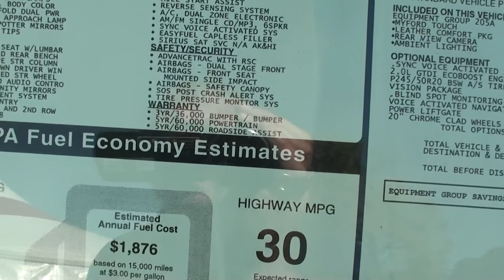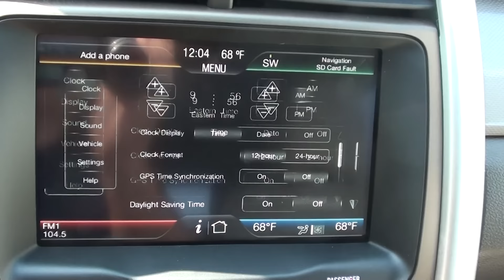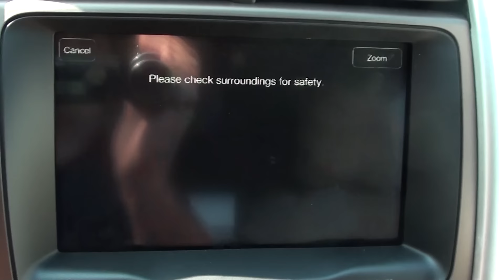FOR SALE NEW 2012 FORD EDGE SEL !!! 2.0L ECOBOOST!!! STK# 20097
Yeah baby! A BRAND NEW VEHICLE. Are you ready for a new family hauler? Then take this wonderful-looking 2012 Ford Edge home and load it up, and we can get on with life! A roomy SUV, coupled with a gas-saving powerplant, does not come up for grabs very often, so you better act fast. It is nicely equipped with features such as Leather Comfort Package, Vision Package (BLIS Blind Spot Information System and Rain Sensing Wipers), Leather-Trimmed Heated Bucket Seats, Rear-View Camera, SYNC Voice-Activated Communications/Entertainment, 3.16 Axle Ratio, Ambient Lighting, Power Liftgate, Radio: AM/FM Stereo w/Single CD/MP3 Capable, and Unique Cloth Bucket Seats. BRAND NEW VEHICLE!! ONLINE SHOPPING MADE EASY WITH WORLDWIDE SHIPPING SERVICES AND UNMATCHED PRICES. ASK AN ONLINE AGENT FOR INSTANT ANSWERS USING LIVE CHAT. SERVICE AND PRICE IS HOW WE ARE ABLE TO BE YOUR DEALER WITH THE CLICK OF A BUTTON.